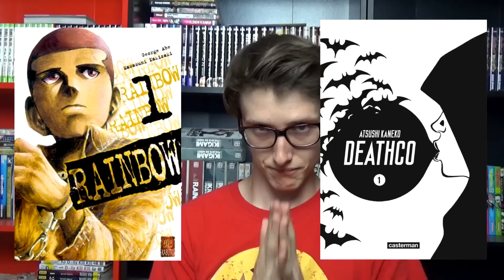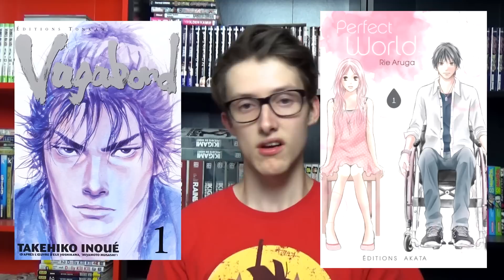JE DÉCHIRE MES MANGA! (2/2)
Content de vous retrouver pour un concept que j'avais beaucoup envie de faire! Avec autant de séries différentes, faire des dilemmes n'est pas quelque chose de facile, c'est pourquoi je trouvais le concept de Lucas vachement intéressant. Bon visionnage!